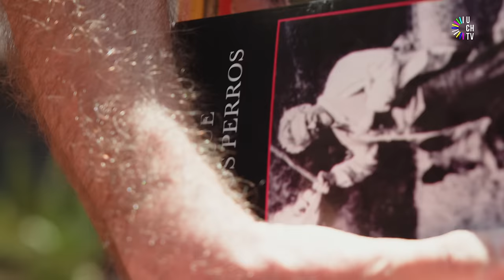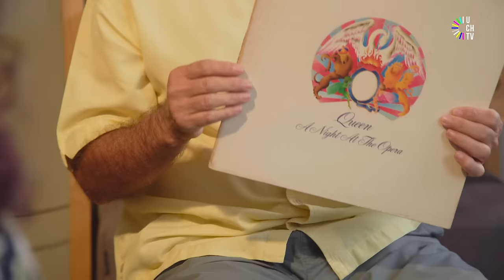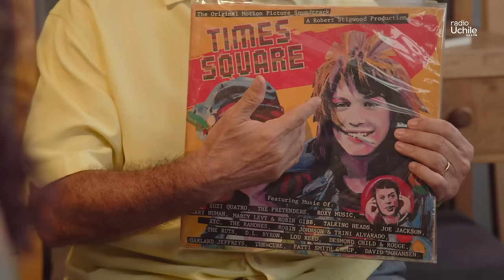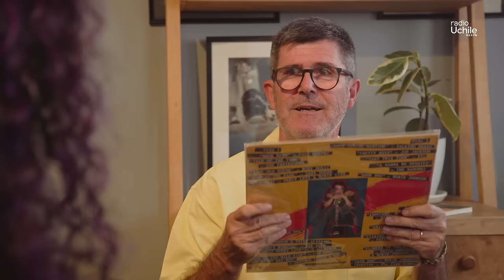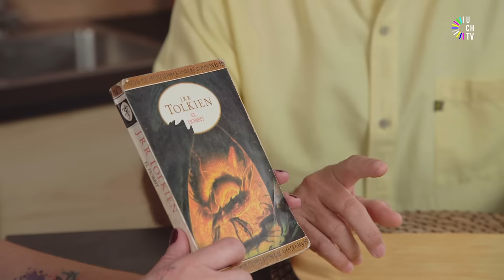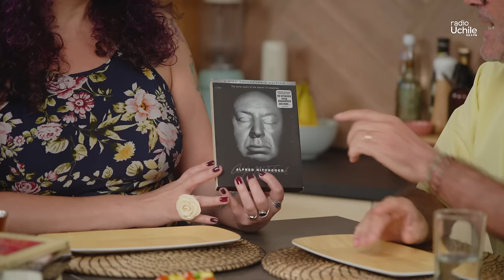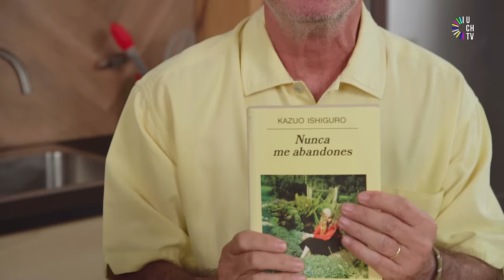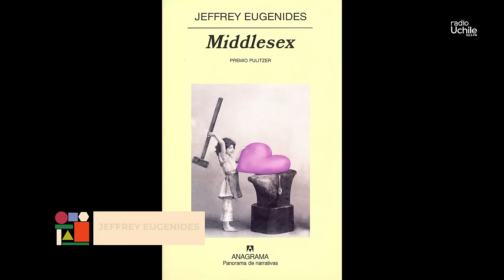Cuestión de Gustos T03C09 - Marcelo Comparini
El encanto del humor en las palabras simples y el realismo mágico son elementos que cautivaron a nuestro invitado en el nuevo capítulo de Cuestión de Gustos: ¡Marcelo Comparini!

Nuestro periodista favorito compartirá con nosotros sus preferencias en libros y música, en una conversación junto a Antonella Estévez. No te pierdas este emocionante episodio en UChileTV.